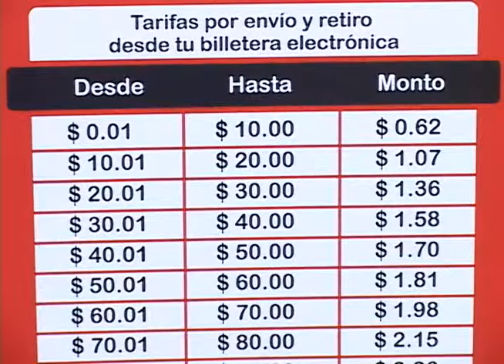DINERO ELECTRÓNICO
Hacer compras, pago de servicios y transferir dinero de forma electrónica ya es posible y cada vez se abren más vías en el país. Una nueva empresa presentó su servicio a la población y clientes del Banco de Fomento Agropecuario.